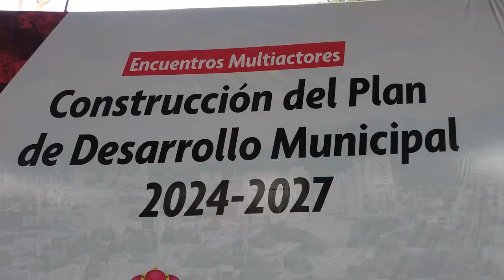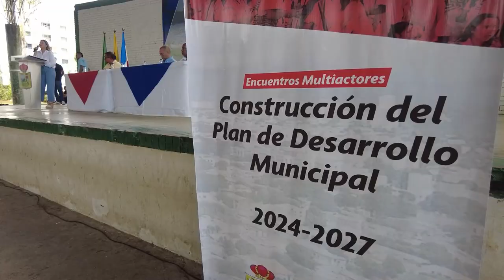EN LA COMUNA 5 ERNESTO OROZCO INICIÓ LA CONSTRUCCIÓN DEL PLAN DE DESARROLLO